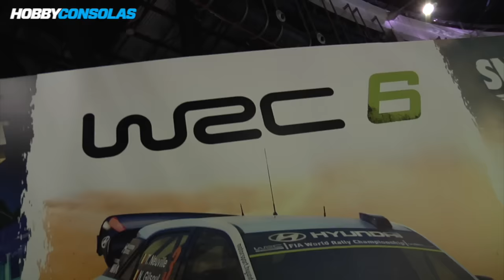Badland en Madrid Gaming Experience